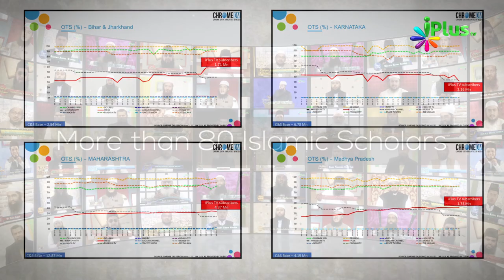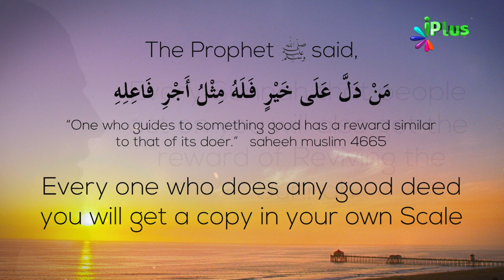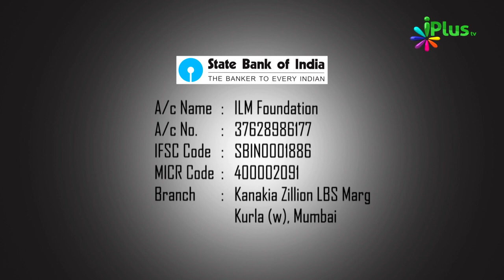Kya Aap iPlus TV Ko Jaante Hain